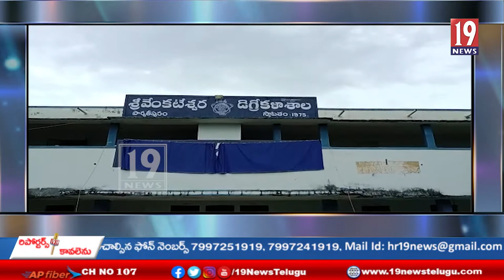శ్రీ వెంకటేశ్వర డిగ్రీ కళాశాలకు ప్రభుత్వ డిగ్రీ కళాశాలగా నామకరణం -పార్వతీపురం మన్యం జిల్లా